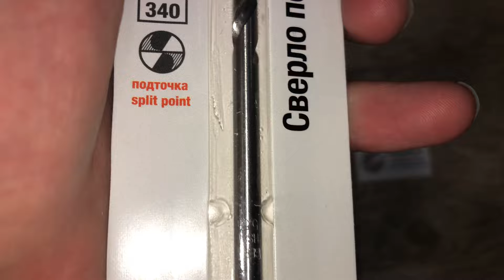Сверло по металлу ц/х 5.5х91х139 мм удлиненное HSS-G, GEPARD, Артикул: GP0355-139